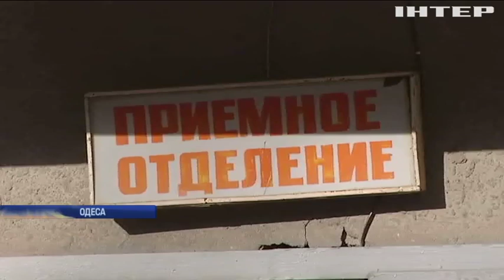У справі про пожежу в Одеському коледжі з'явилися перші підозрювані